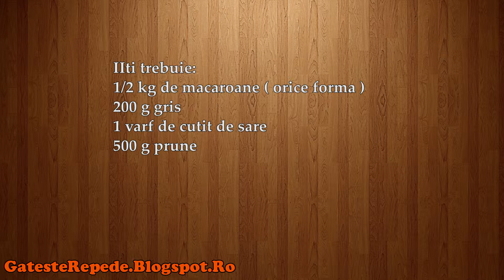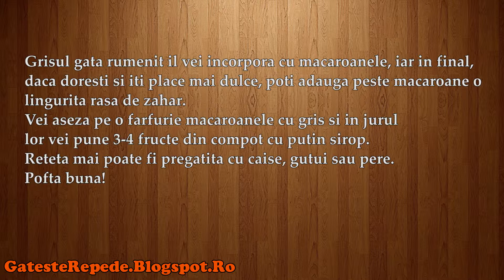Macaroane cu fructe (GatesteRepede.Blogspot.Ro)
Macaroane cu fructe, mai jos gasesti un link catre reteta din acest video.
Acest canal contine peste 1000 retete culinare romanesti si nunumai !
Postam zilnic cate o reteta noua !
Hai si tu in bucatarie, incearca una din retetele noastre si gateste repede alaturi de noi !